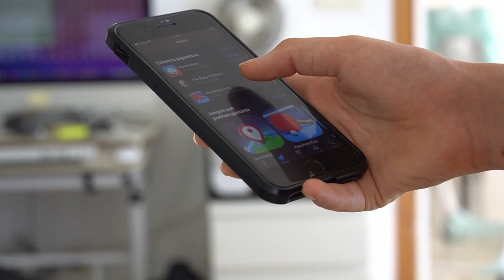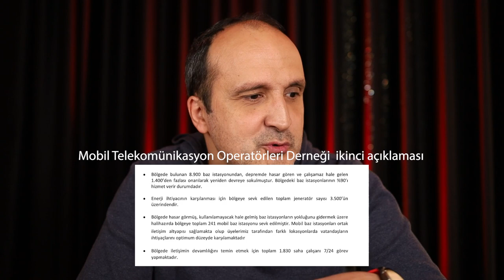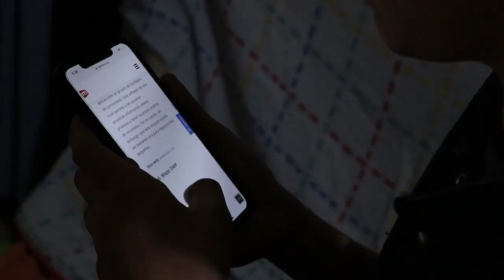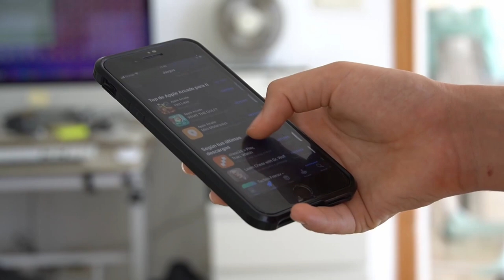Deprem anında telefonlar neden çekmez? İşte yanıtı!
Deprem anında telefonların neden çalışmadığını bu videoda anlatıyorum. Öncelikle Kahramanmaraş merkezli depremlerde hayatını kaybedenlere Allah'tan rahmet, geride kalanlara baş sağlığı diliyorum. Ülkeminiz başı sağ olsun.

Videomda deprem anında telefonların neden çalışmadığını anlatıyorum. Bu tarz durumlarda alternatif olarak sunulan yöntemleri de değerlendiriyorum. Sizin de konuyla ilgili fikirleriniz ve görüşleriniz varsa yorumlarda yazmaktan çekinmeyin.